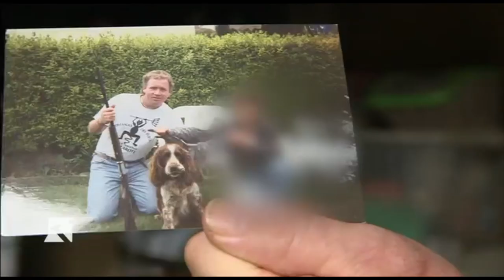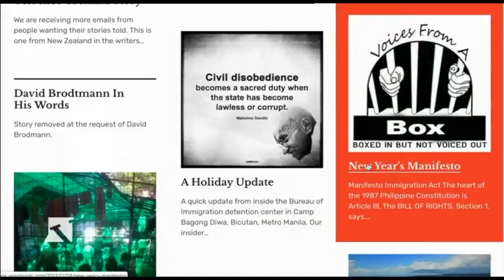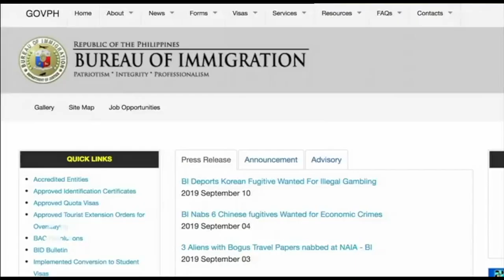Inside Manila's 'Gulag'-The Philippine detention centre where Britons languish in squalid conditions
Detainees call it ‘The Gulag’ – an immigration detention centre in the Philippines that has been making headlines for all the wrong reasons. Those inside claim the centre is squalid, rat-infested and overcrowded. Some 9 Britons, themselves accused of breaking Filipino laws, are currently detained in the centre awaiting deportation to the UK or the Philippine courts. They allege corruption and bureaucracy in the centre has led to some detainees spending years waiting for their cases to be processed. Our Correspondent Howard Johnson – has obtained shocking images from inside the detention centre – and has been to meet the Brits inside to hear first-hand what life is like inside the detention centre.